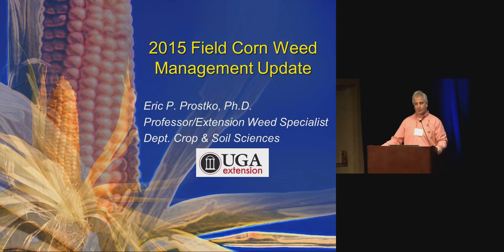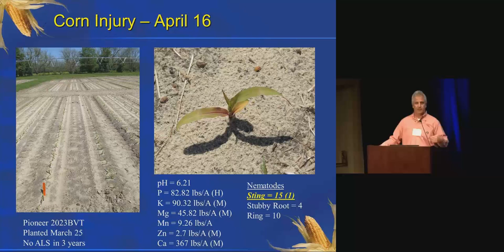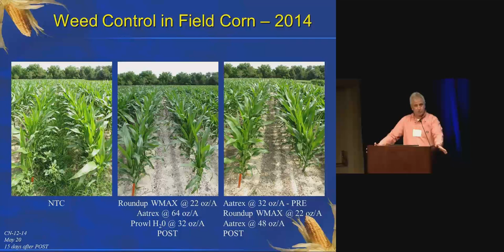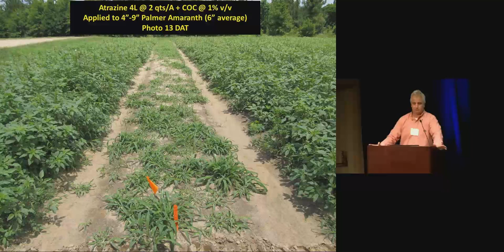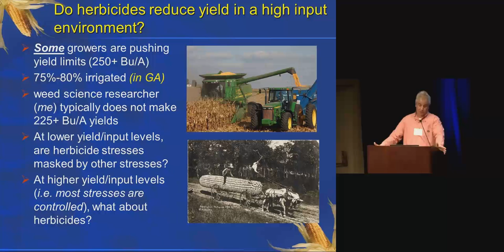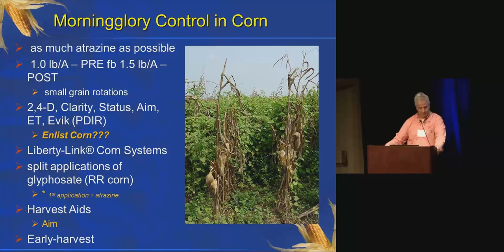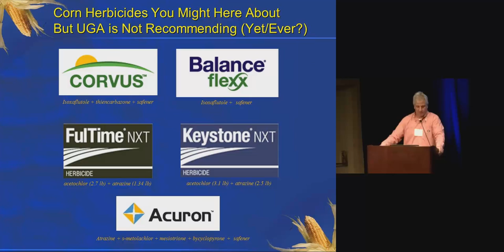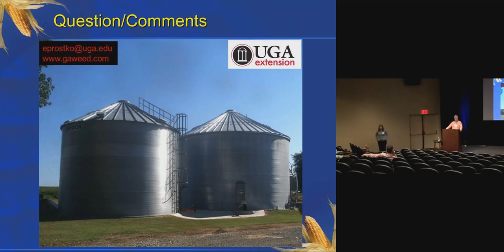Weed Management Program in Wheat and Corn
Dr. Eric Prostko, University of Georgia.